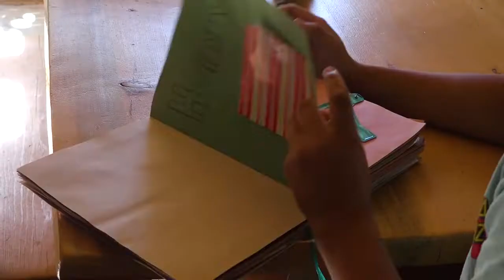Inside the Beauty Bubble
Directed by: Cheryl Bookout, Cheri Gaulke | 31 min | USA | 2022

Inside the Beauty Bubble is a short documentary film about a renowned collector of hair artifacts fighting to keep his desert dreams alive. The Beauty Bubble Salon & Museum in Joshua Tree is the magical and kitsch-filled brainchild of Jeff Hafler.